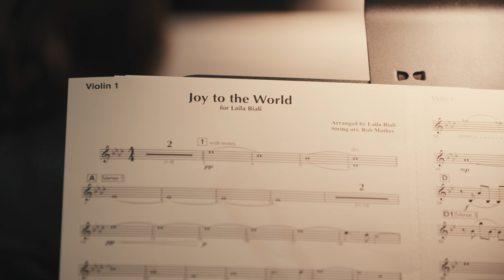LAILA BIALI - Joy to the World (feat. members of the Toronto Mass Choir)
Music video for Joy to the World (2023 single) performed by Laila Biali.

Joy to the World credits:

Laila Biali - vocals, piano, arrangement
Members of the Toronto Mass Choir
George Koller - upright bass
Ben Wittman - drums, percussion
Rob Mathes - string orchestration, conductor
Wayne Bergeron - trumpet
Heather Jean Jordan - church bells

20-piece string orchestra contracted by Drew Jurecka.

Members of the Toronto Mass Choir directed by Karen Burke.

Filmed and edited by Mitchell Fillion, Southern Souls.
Recorded by Julian Decorte, John 'Beetle' Bailey, Mike Smith & Ben Wittman.
Mixed by Tim Abraham.
Mastered by João Carvalho.
Co-produced by Ben Wittman & Laila Biali.

Laila Biali is a Yamaha and Sennheiser Artist.

Special thanks to IMAGO for their ongoing support.